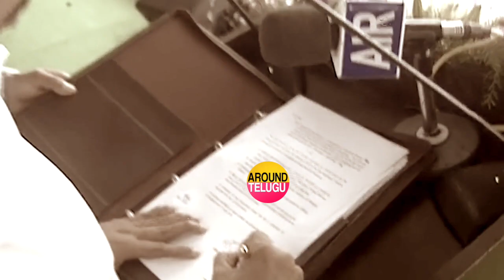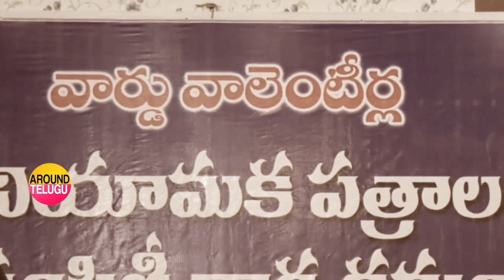ఈ నిర్ణయాలు జగన్ ని హీరో ని చేస్తాయా..? జీరో ని చేస్తాయా..? Is YS Jagan Did A Mistake On 5 Decisions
Ground Report On Andhra Pradesh Chief Minister Decisions On..

1.SAND
2.GRAMA VOLUNTEER
3.PPAs
4.POLAVARAM
5.AMARAVATI